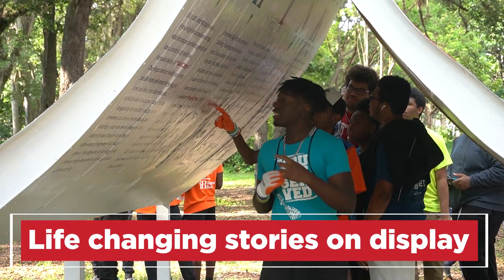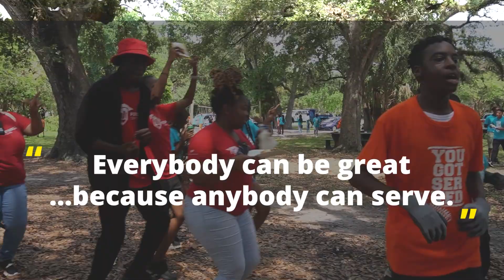Serve-a-Thon 2023 (Partnership with City of Fort Lauderdale)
This year was our 9th annual Firewall Centers' Serve-a-Thon. We partnered with City of Fort Lauderdale to rid a community park of invasive foliage as well as worked with Libby's "Arty Van Gogh" and The Revolving Museum to create an 8' x 12' book full of Firewall stories. Over 125 students and staff came together to show the community that we are here to keepgivingback